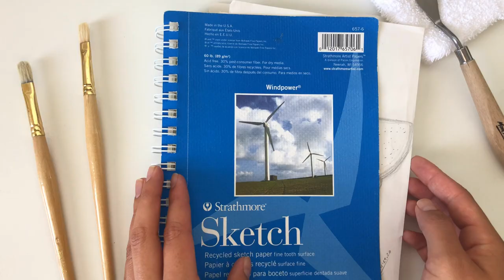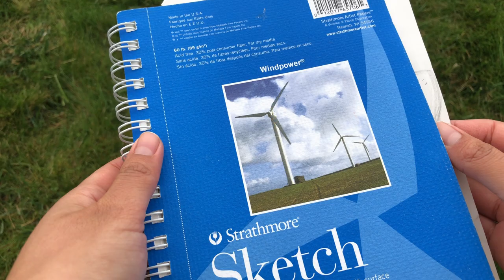5 Things I Wish I Knew as a BEGINNER ARTIST + Oil Painting in my Backyard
My 2 cents on things I'd want you to know wherever you are in your art journey. Lots of love!

Chapters:
00:00 Intro
00:19 Unflattering Mirrors
01:26 Fickle Motivators are a no
02:21 Where do you keep your self-esteem?
03:49 Painting is like learning a language
05:03 The most important thing of all...

// MY EQUIPMENT
Rode Wireless Microphone